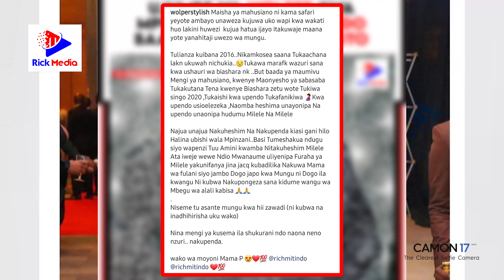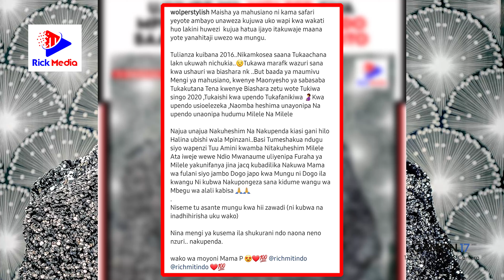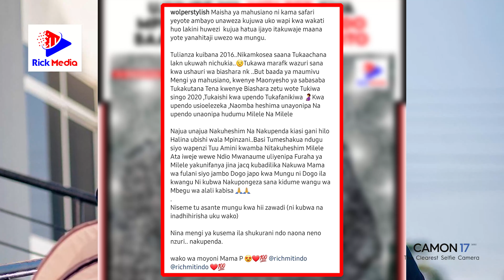WOLPER amuandika BARUA hii mpenzi wake Baada ya Kunasa UJAUZITO